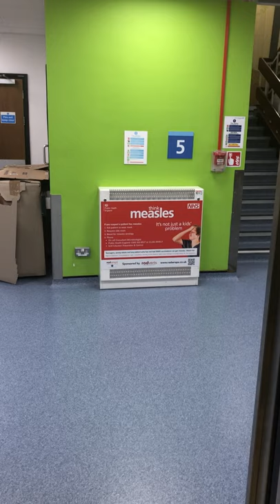Radwraps Magnetic AntiMicrobial Radiator Covers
A short video highlighting the maximum exposure of a Radwrap in place...